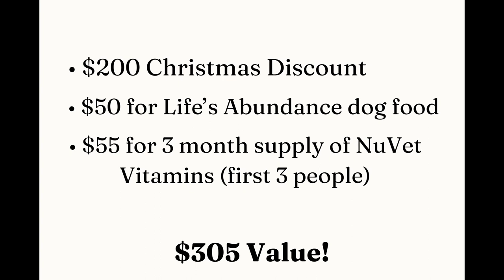Australian Labradoodle Christmas Puppies!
Apply HERE!

Place a deposit HERE!

At Montana Haven Labradoodles we are proud to raise high-quality dogs for family, pets, companion, or service dogs.